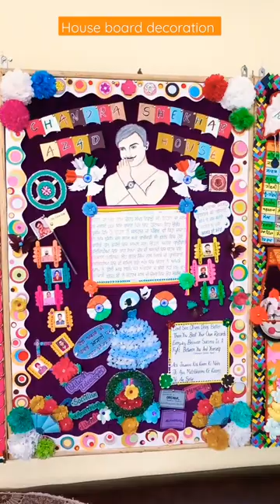How to decorate display board at school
in this vedio we will know about the  decoration of display boards